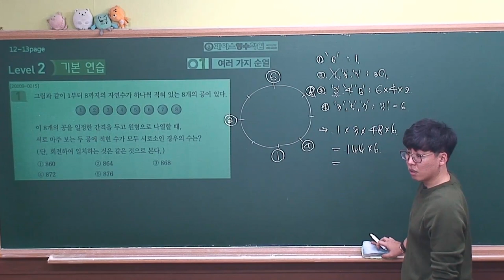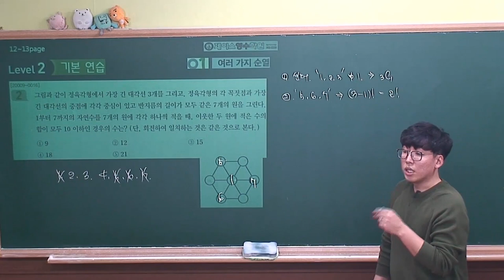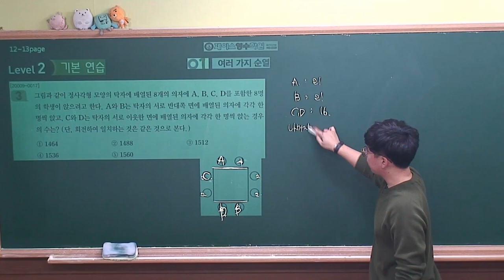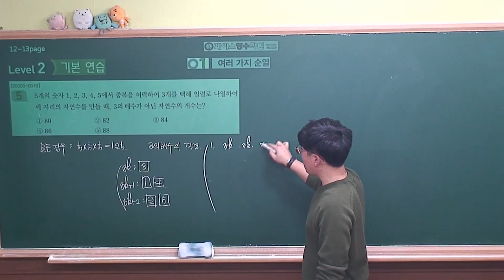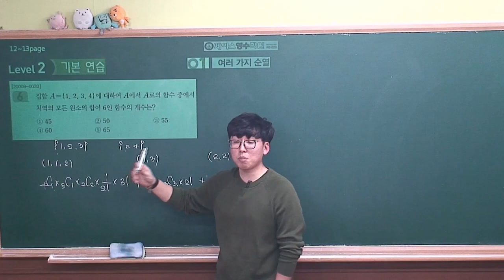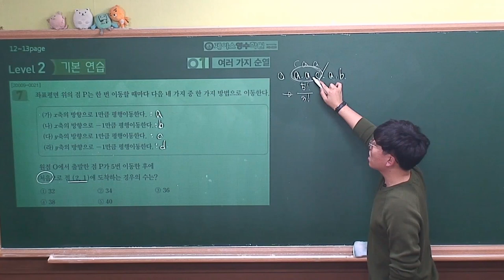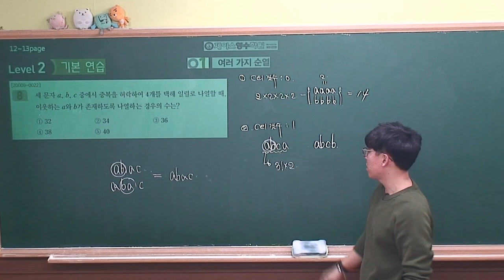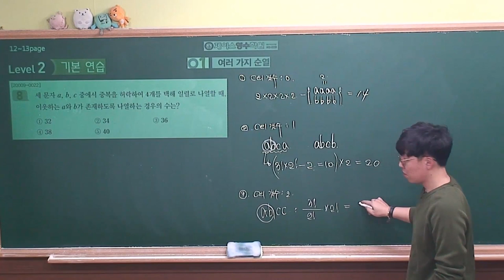[2021 EBS 수능특강 수학영역-확률과통계] 1.여러가지순열 level2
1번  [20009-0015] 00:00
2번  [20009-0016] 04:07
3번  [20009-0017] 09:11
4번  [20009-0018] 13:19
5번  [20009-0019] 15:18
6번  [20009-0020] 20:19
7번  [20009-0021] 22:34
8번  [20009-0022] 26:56